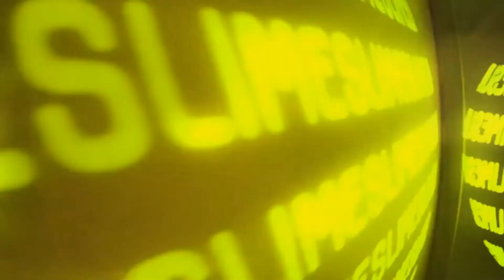JISOO - COMING SOON